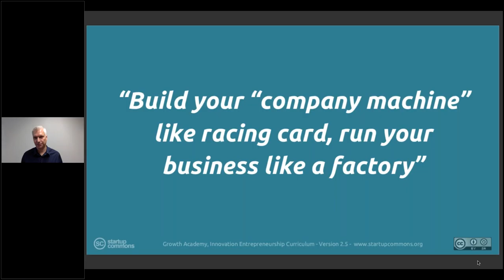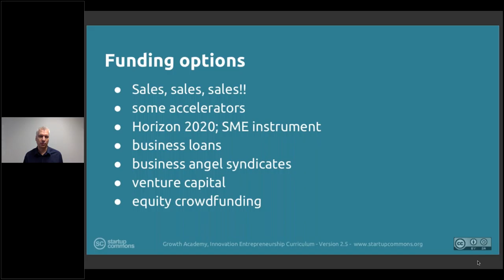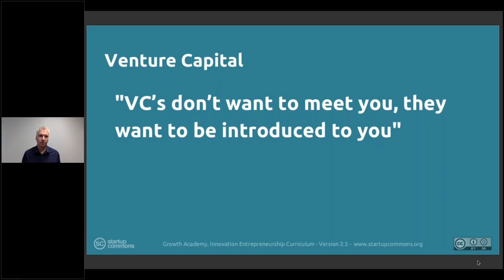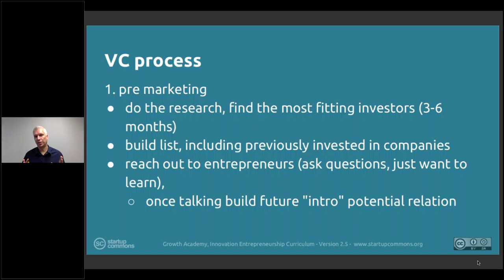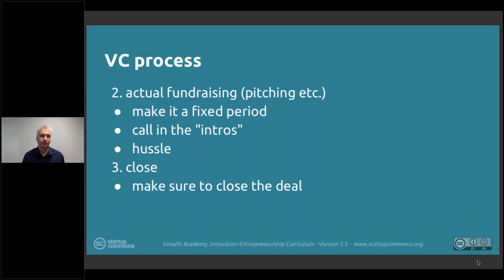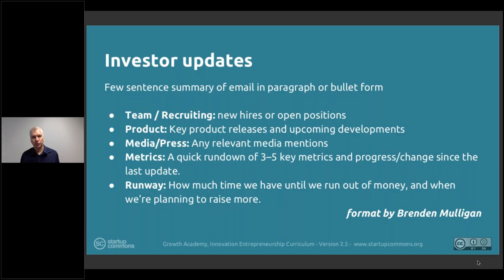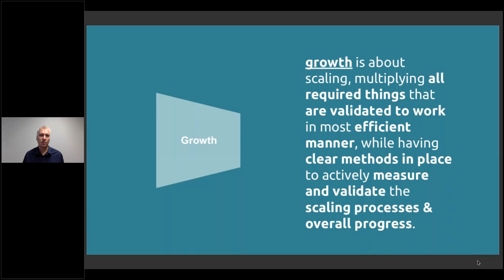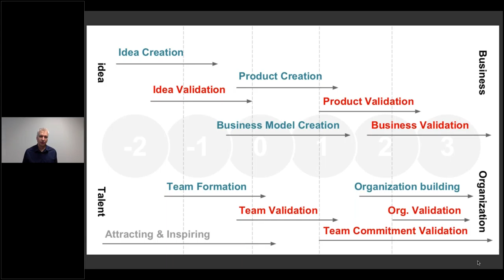4. Scaling: 4.12 Funding Options and Investors